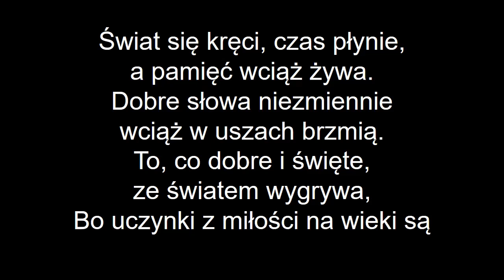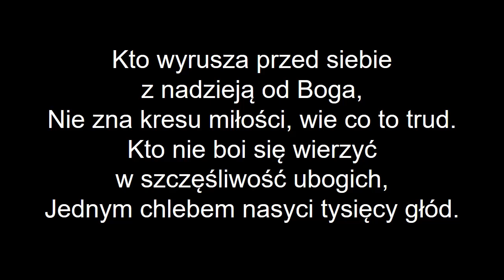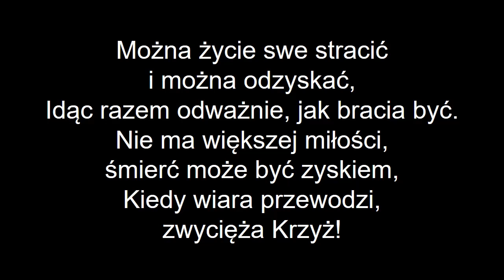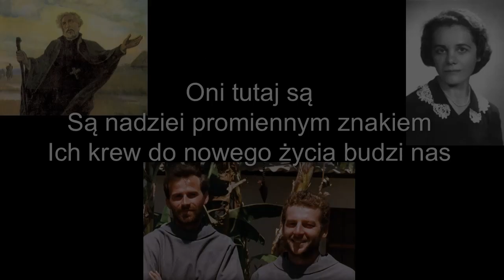Świadkowie nadziei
“Świadkowie nadziei” – Hymn beatyfikacji Męczenników z Peru, wykonany przez nas 6 listopada 2020 roku.
Oprócz tekstu, na prezentacji znalazły się zdjęcia świętych i błogosławionych:
bł.o. Michał Tomaszek, bł.o. Zbigniew Strzałkowski,
św. Stanisław Kostka, św. Urszula Ledóchowska,
św.s. Faustyna Kowalska, bł.s. Celestyna Faron, św. Matka Teresa z Kalkuty,
św. Jan Paweł II, bł.ks. Jerzy Popiełuszko, bł. Karolina Kózka,
św. Andrzej Bobola, bł. Natalia Tułasiewicz,